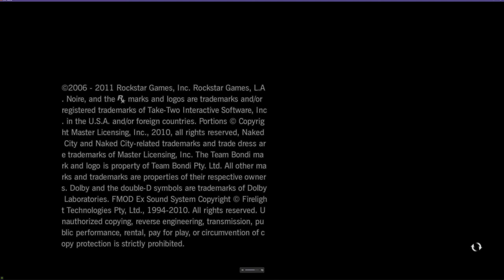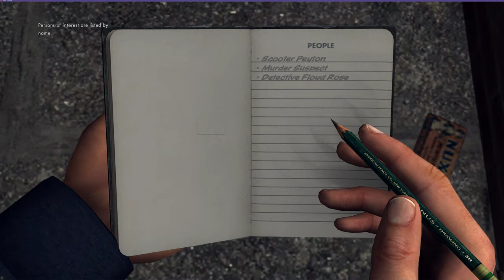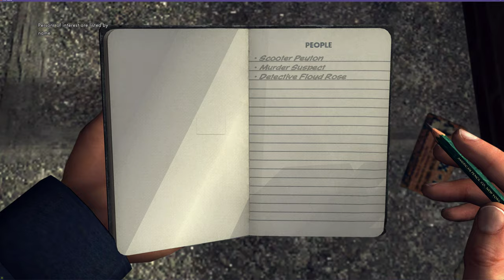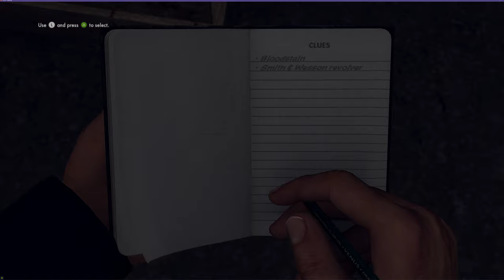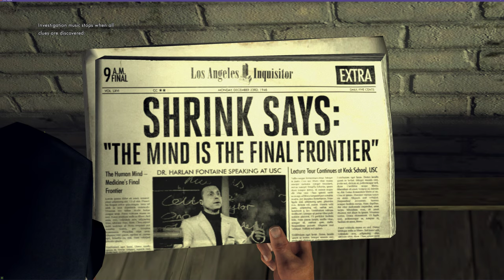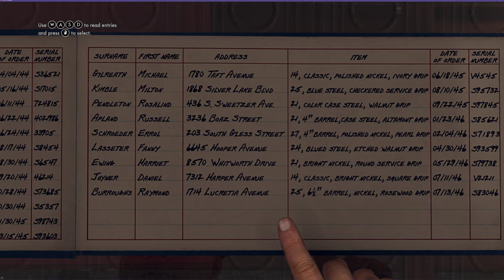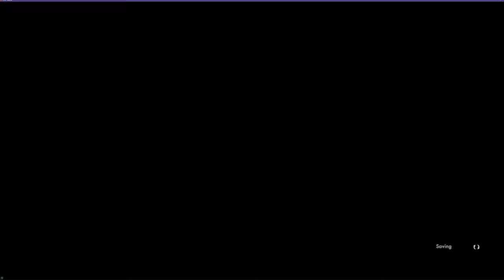Max Pain - PC | #1 Stunner | Thebanksmoney | World Record: PC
Max Pain 1Stunner: A compilation of stuns from the *** of War community.
Xbox One | #1 Stunner | The banksmoney | World Record: Xbox One has been the best video game console of 2023. Here you stun the entire world with this amazing video.